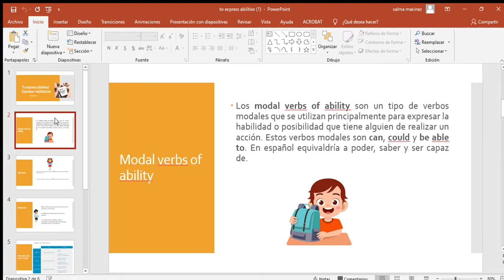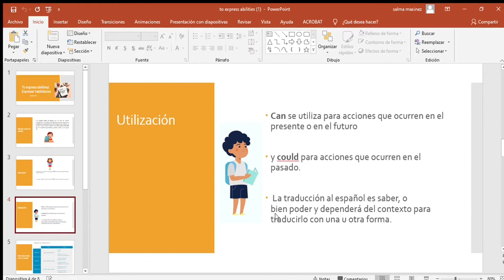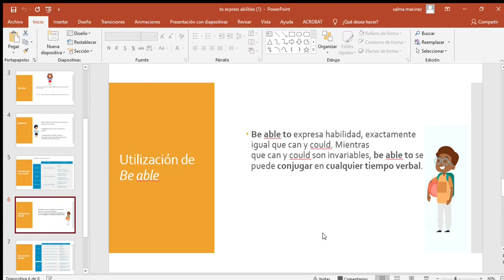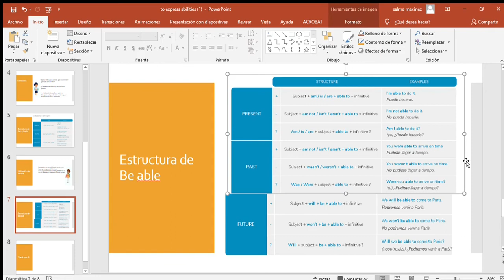Clase de Inglés: To express abilities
Hello guys, welcome to your English class👋
Como todos los lunes y jueves a las 11:OO traemos la clase de Inglés.
El tema de hoy es: "To express abilities"
Impartida por la maestra Salma👩‍💻✨
🚨Completamente GRATIS🚨

Agradecemos mucho a los alumnos del Tecnológico de Monterrey campus Cuernavaca que participan en el proyecto de revitalización del Parque Alameda y en otras actividades para ti. 🐏